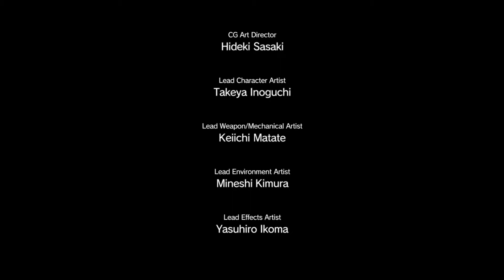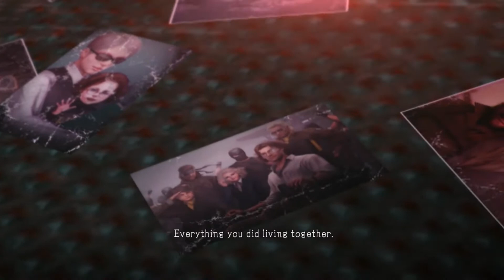Metal Gear Solid V Playthrough - Mission 47: [Total Stealth] The War Economy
Mission Description

Eliminate the CFA official stationed at Nova Braga Airport. He is due to conduct an inspection with a visiting arms dealer, so expect heavy security.

[TOTAL STEALTH]: Complete stealth required. Game Over upon detection by enemy. Chicken Hat and Reflex Mode unavailable.

Mission Tasks

Identified the arms dealer
Identified the CFA official
Eliminated the CFA official
Extracted the CFA official
Extracted the arms dealer
Listened to all conversations between the arms dealer and the CFA official
Secured the blueprint the gunship was carrying
Extracted the materials container inside the Nova Braga Airport hangar
Scoring

Base time (m), each rank:

S - 10
A - 13
B - 17.5
C - 40
D - 55
E - 82.5
Max tactical takedown bonuses: 23